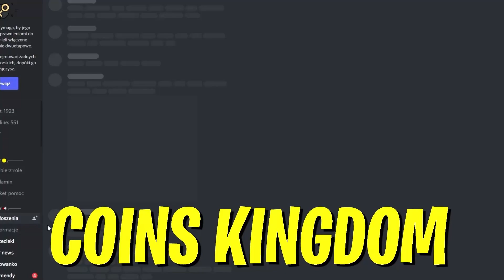FIFA 22: JAK ZARABIAĆ NA TOTS? [#3]